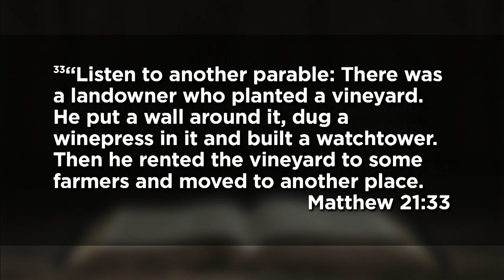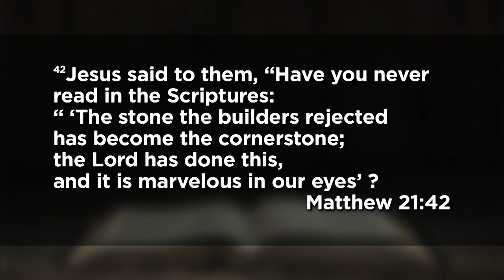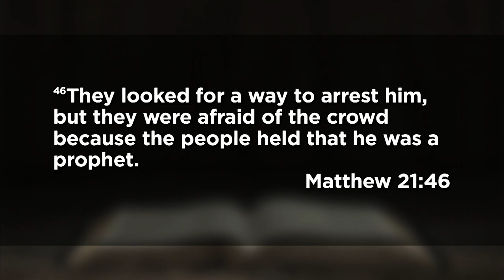October 4, 2020 (9:30 Sanctuary) - What Would You Do?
Dr. Jeff Ross preaches from Matthew 21.